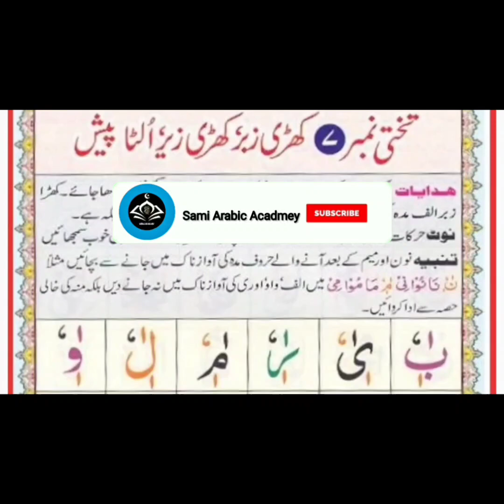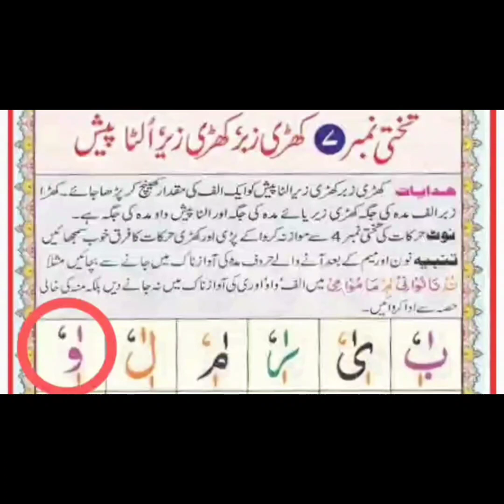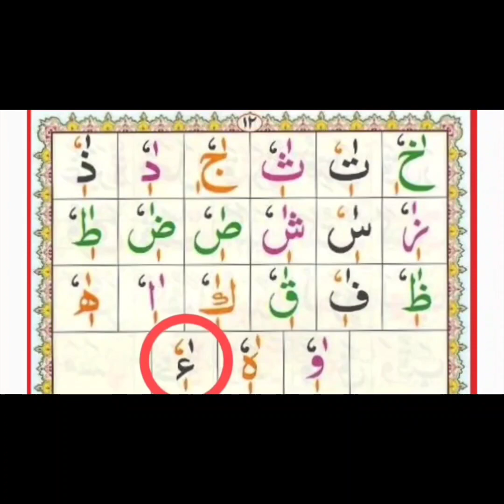Noorani Qaida Lesson 7 || نورانی قاعدہ مشق نمبر سات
Quran Learning
onlinee quran clasa
Noorani Qaida LessEasy Noorani Qaidaon savin For Kids Qaida Noorania
Islamic teacher
online quran academy kids
noorani qaida lesson 7  for children